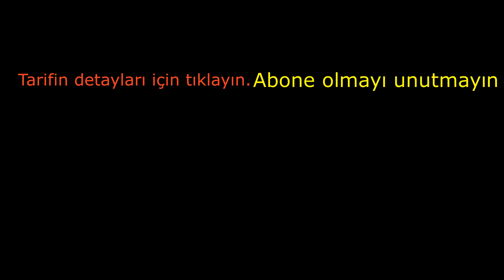Telli Baba Tatlısı Tarifi, Nasıl Yapılır? Şerbetli Tatlılar, Pratik Nefis Bayram Tatlısı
Aşağıda görmüş olduğunuz katagori linklerine tıklayarak aradığınız katagoride ki tarife, yazılı ve anlatımlı videolu ulaşabilirsiniz.